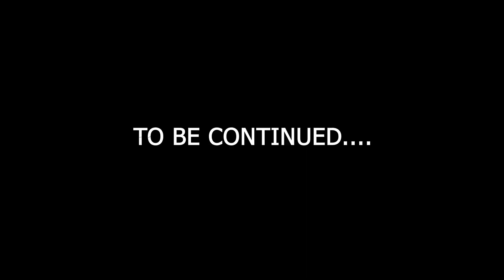Blindfold Makeup challenge😂 | Part-1 | Keerthana Rajendran